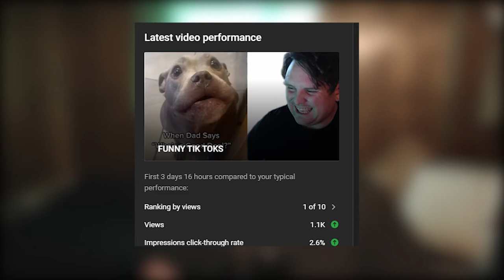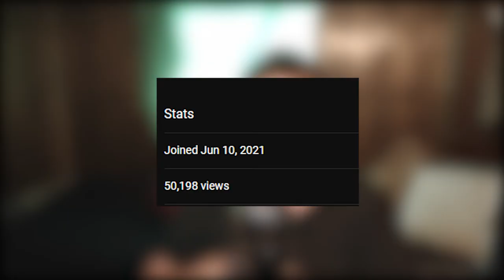This Week Was WILD! Thank You!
00:00 Introduction
00:28 I'm Sick
00:41 Halestorm Concert With Friends
01:52 Purty Pictures
02:34 I Was Recommended
02:59 My subs went up!
03:12 We hit 50,000 VIEWS!
03:23 Thank you very much!
03:46 I won't post mediocre content...
04:17 PLEASE KEEP SUBSCRIBING!
04:37 OUTRO

I don't know why I added all these tags but I'm trying something!